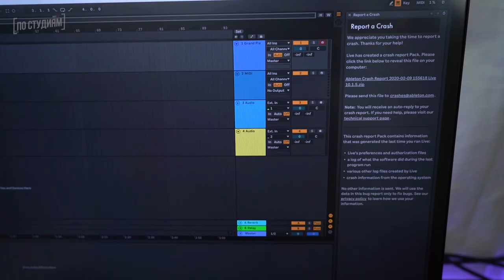SLAVA MARLOW о Новосибирске, дедушке и найденом кошельке (Интервью)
Слава в интервью передаче [ПО СТУДИЯМ] рассказал о первом комьютере, первых деньгах, музыкальной школе и о своем дедушке.